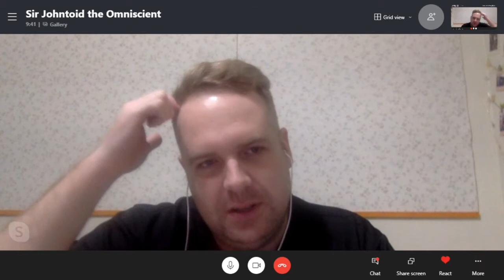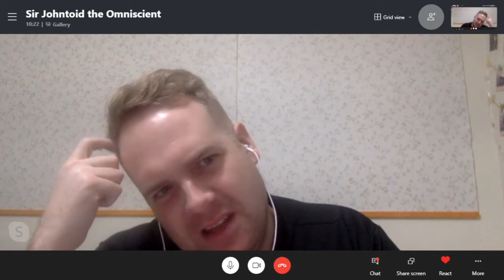#3 - The Bass Walker - Conversation with Bassist and Taiwan based English Teacher - Johnty Aldrige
This is the third episode in my new podcast series and today I'm joined by Johnty Aldrige an English teacher based in Taiwan who was part of Manchester based ska-psychedlic outfit the Mysterians.